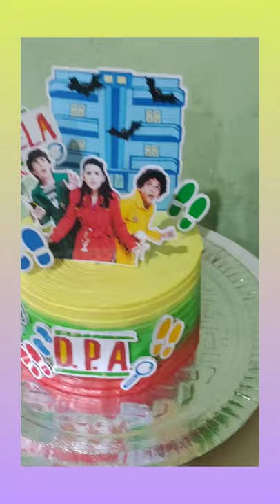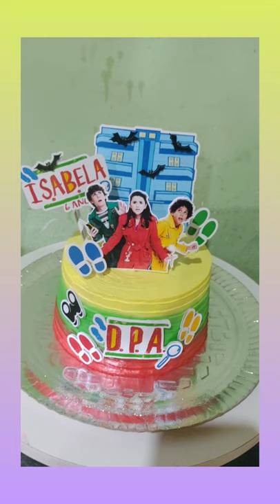Bolo Espatulado do DPA. kit festa para 13 pessoas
kit festa para 13 pessoas
Bolo 15 por 10
1 cento de salgados
Meio cento de docinhos
Recheio Prestígio
Me siga no Instagram
@danielle bolos e doces